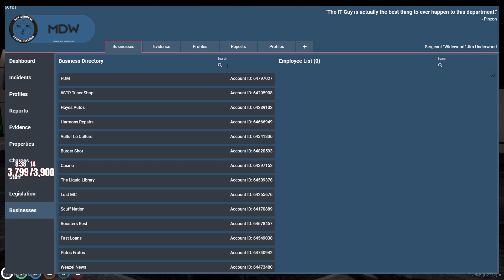The Poop Investigation Broadens.. | GTA RP NoPixel 3.0